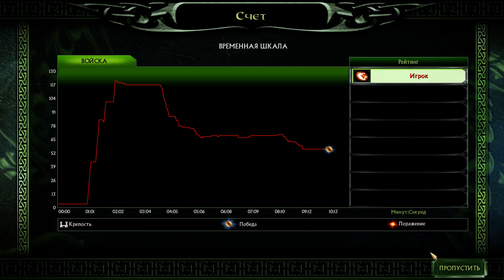Властелин Колец: Битва за Средиземье 2 — Прохождение Часть - 13.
➤Властелин Колец: Битва за Средиземье 2  :Прохождение На ПК Без Комментариев